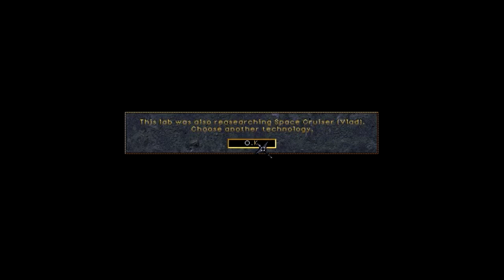Let's Play Emperor of the Fading Suns - Part 15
Emperor of the Fading Suns Is a 4x Strategy game based in the feudal interstellar society. It combines elements from games like Civilizatoin and Galactic Civilizations in one game.

Link To Emperor Wars Mod (includes ripped version of the game)